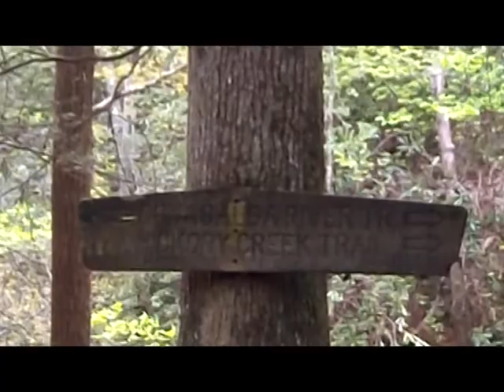Climbing and Hiking with Isaac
Climbing @ UrbanRocksClimbingGym in Chattanooga, TN and hiking the Hickory Creek Trail in the Cohutta Wilderness, GA.   Early 2012